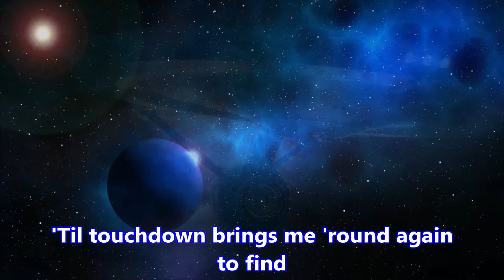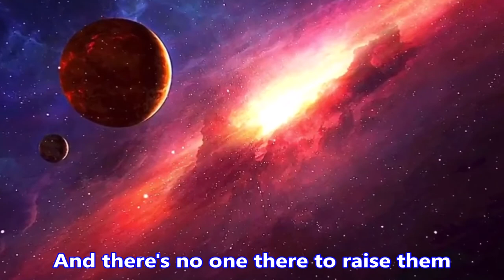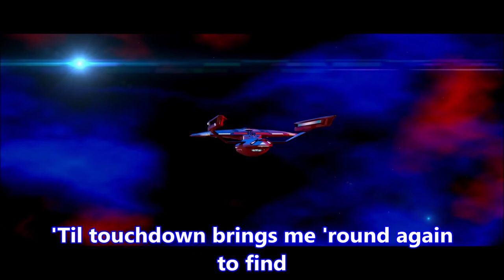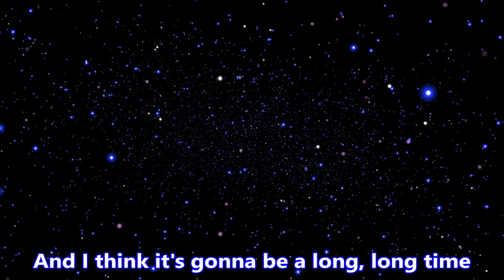Rocket Man - Elton John - Star Trek - William Shatner intro/outro - w/lyrics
"Rocket Man" (officially titled "Rocket Man (I Think It's Going to Be a Long, Long Time)") is a song composed by Elton John and Bernie Taupin and originally performed by Elton John. The song first appeared on Elton John's 1972 album Honky Château and as the lead single from the album. The song eventually rose to No. 2 in the UK Singles Chart and No. 6 in the US Billboard Hot 100 becoming a major hit single for John.

On 30 August 2019, the song was certified Platinum by the British Phonographic Industry for sales of 600,000 digital downloads and streaming equivalent sales. With sales of 3 million in the US the song was certified 3 times platinum by the Recording Industry Association of America.

Rolling Stone lists it at No. 245 of its 500 greatest songs of all time.

*NOTE: I'd like to thank a small group of people who made this video possible. Your contributions were immeasurable. Please check out these channels, the work they do is absolutely mind blowing. So thank you very very much.